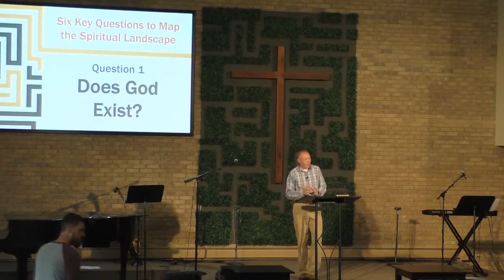What is God Like? Talking with a Hindu (Bryan Craddock)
Bryan examines Hinduism and its view of God as he talks with Dr. Pradip Sagdeo of the Indo American Cultural Center and Temple in Portage, Michigan. He then gives his own response as a Christian. This message is part 2 in the "Finding Your Way in the Religious Maze" sermon series that maps out the spiritual and religious landscape.

Bryan has served as the Pastor of Calvary Bible Church East in Kalamazoo, Michigan since the church began in 2007. He is a graduate of the Master’s University and Seminary (B.A. and M.Div.) and the Southern Baptist Theological Seminary (D.Min.).

Calvary Bible Church East is an independent, non-denominational, Bible church in Kalamazoo, Michigan, guided by a three-part vision. First, we seek to understand the Bible in order to live out its teaching as Spirit-filled worshipers of God and followers of Jesus Christ. Next, we seek to deepen our love for one another as the family of God. Finally, we seek to be actively engaged in our community to shine Christ’s light by meeting pressing needs and communicating the gospel of Jesus Christ.